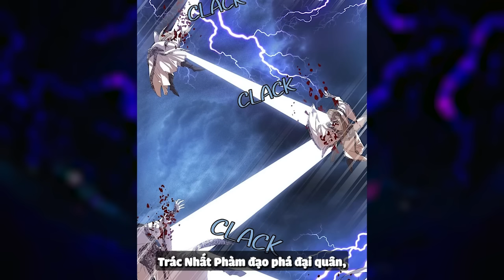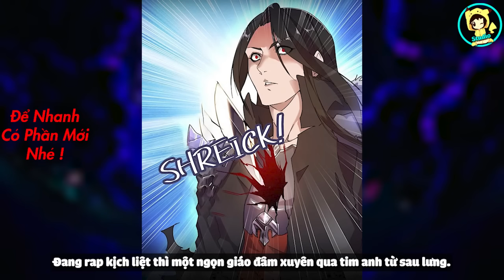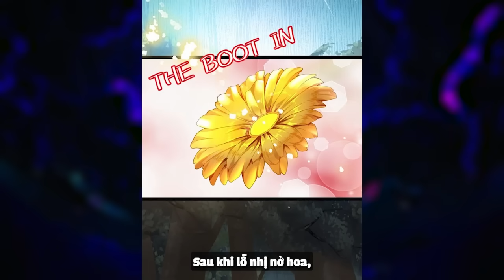Full Phần 1 | Trùm Cuối Chuyển Sinh Vào Phế Vật | Review Truyện